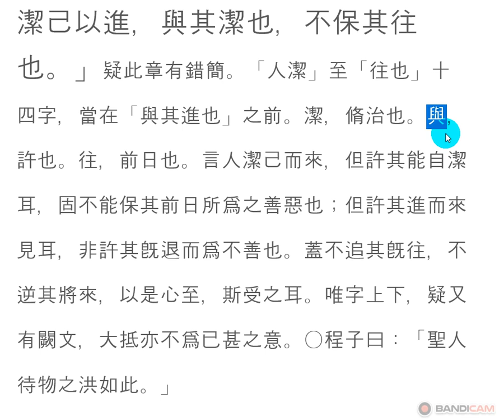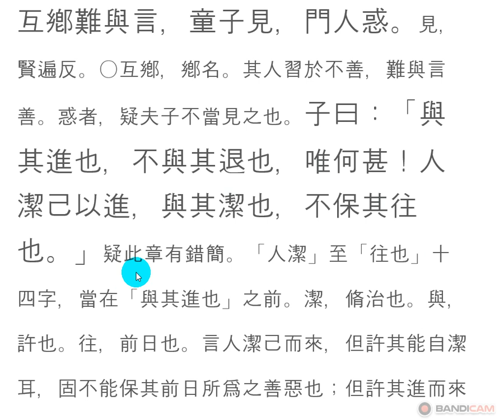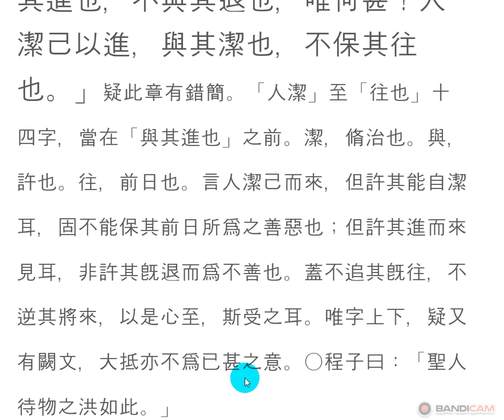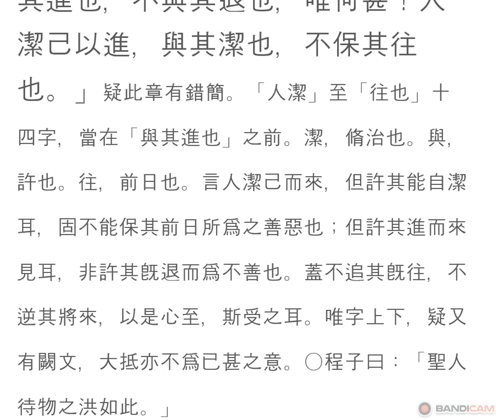논어_술이 07_28 : 互鄕難與言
待物之洪
대물지홍